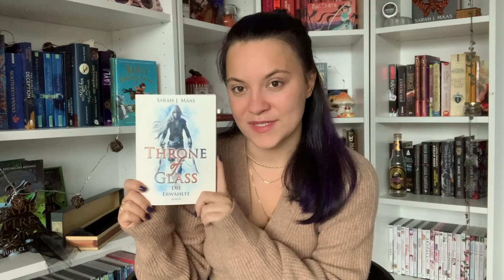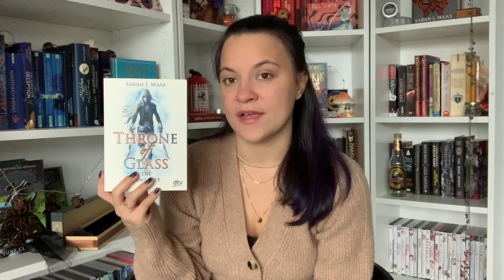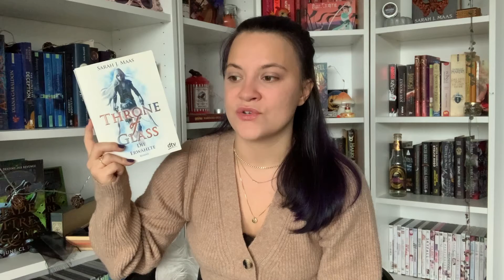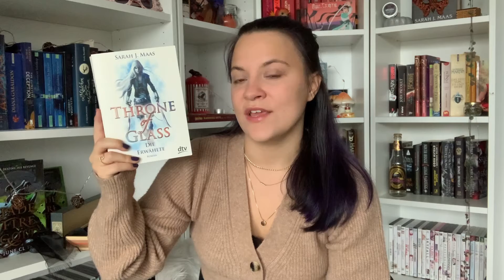books I read in october🦇✨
Hello Magicals, fall really got me into reading again. I'm so happy to share my october wrap up with you! Hope you had a magical & spooky halloween!🎃🧡

☆Magical Shop☆

My name is Mae. I'm a slytherpuff with a small magical business who loves decorating, fashion & books! Welcome to this magical community!✨